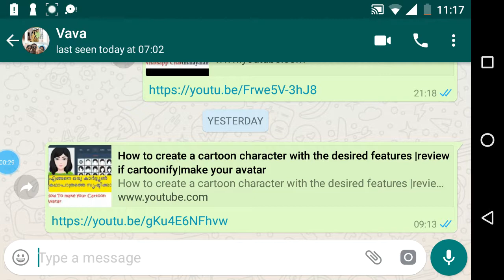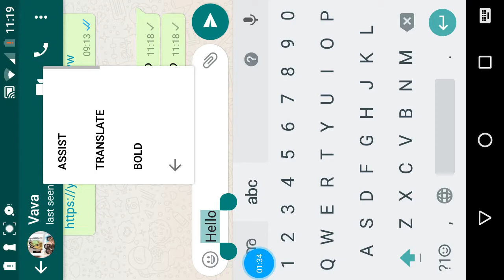Change the font styles in Whatsapp without any app.the easiest method